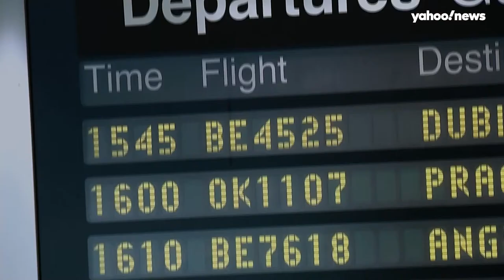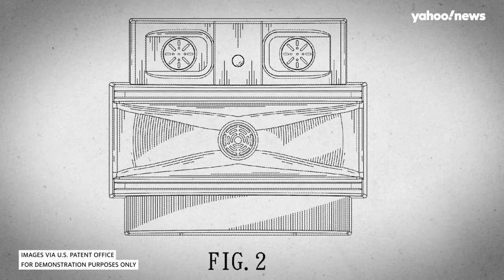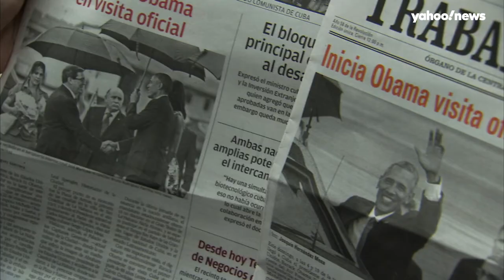Conspiracyland: The Strange Story of Havana Syndrome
Yahoo News’ award-winning “Conspiracyland” podcast returns for an all-new season. Chief Investigative Correspondent Michael Isikoff takes on the mystery surrounding Havana syndrome, a bizarre medical ailment that’s confounded the U.S. intelligence and diplomatic communities since reports first surfaced, in 2015. The symptoms are real — and so is the tension between the U.S. and Cuba — but is there any evidence to suggest conspiracy?